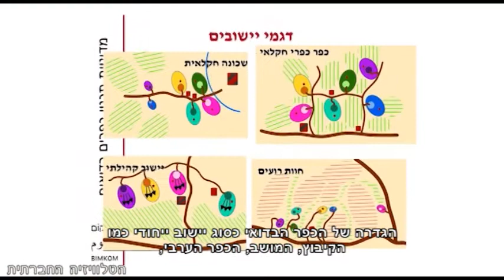תכנון במקום נישול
חוק פראוור שיוביל לנישול עשרות אלפי בדואים מאדמתם צפוי לעלות להצבעה בקריאה שנייה ושלישית בכנסת. ארגוני חברה אזרחית בשיתוף הבדואים התכנסו בראשית החודש כדי לדון במשמעות החוק ובדרכים להתנגד לו.